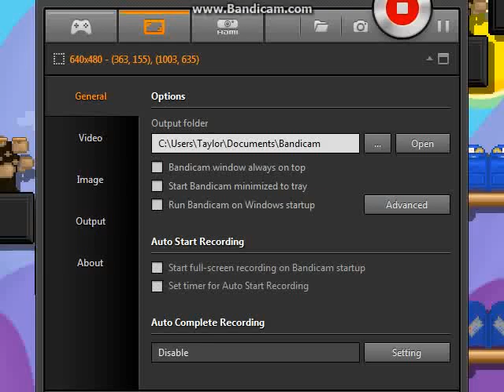My First Vid!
Just saying hello to you guys with the biggest Bish eva. Our next video will be featuring 1 parkour world with BISH and I!